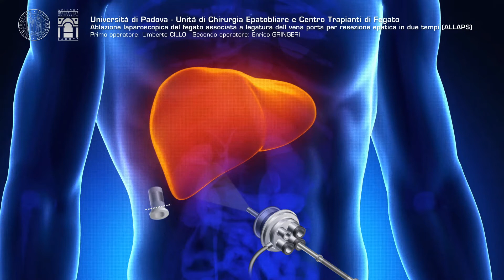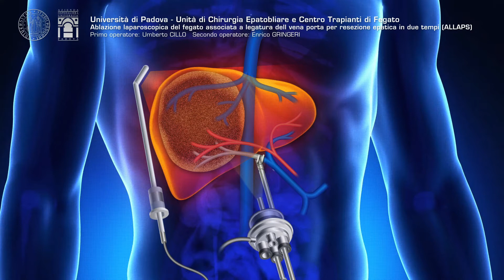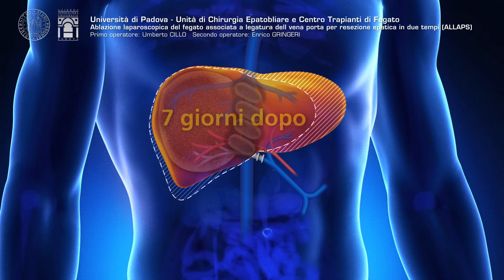Ablazione laparoscopica del fegato associata .. resezione epatica in due tempi (ALLAPS)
Università di Padova - Unità di Chirurgia Epatobliare e Centro Trapianti di Fegato
Ablazione laparoscopica del fegato associata a legatura dell vena porta per resezione epatica in due tempi (ALLAPS)
Primo operatore: Umberto CILLO
Secondo operatore: Enrico GRINGERI